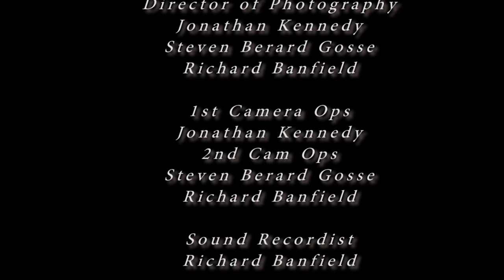Caged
This is our submission to the Nickel Independent Film Festival's 48-hour Horror Film Challenge, which won third place!